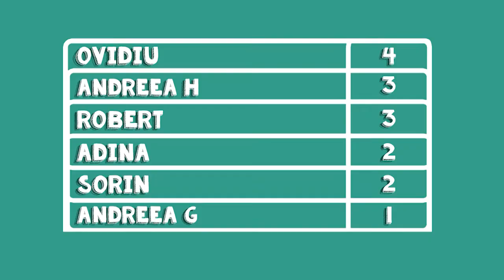WIN or FAIL #1 - VARIAT FACTS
EPISOADE NOI IN FIECARE JOI 20:00

Editor: CLAUDIU PUSCAU
Camera: CLAUDIU PUSCAU,DRAGOS ENUCA
Graphics & Animation: PUSCAU CLAUDIU
Head of Production: ENUCA DRAGOS
Assistant Editor: ENUCA DRAGOS

Clips
FailArmy Presents: People Are Awesome: Fails VS. Wins #1